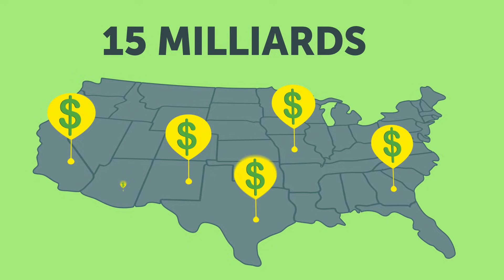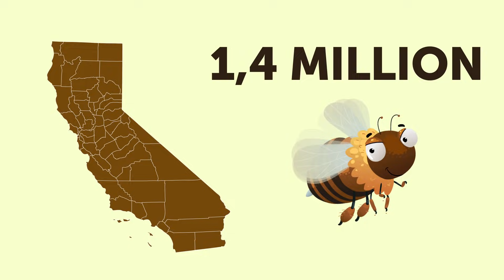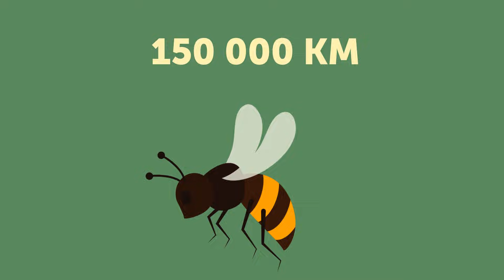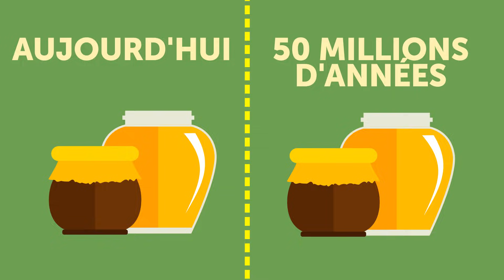Laisse Une Cuillère de Sucre Dans Ton Jardin, et Regarde ce Qui se Passe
Dès qu'il fait assez chaud dehors, laisse une cuillère de sucre dans ton jardin sur ton balcon. Ce simple geste peut sembler insignifiant à première vue, mais il pourrait sauver les humains de la famine !

Il se trouve que les abeilles participent à l'alimentation de 90% de la population mondiale ! Mais aujourd'hui, ces insectes rayés disparaissent à une vitesse alarmante. Sir David Attenborough, un célèbre zoologiste, est persuadé que si les abeilles venaient à s'éteindre, les humains ne survivraient pas plus de 4 ans. Dans cette vidéo, tu découvriras pourquoi les abeilles sont si importantes pour les êtres humains...

Un Homme a Mis sa Tête Dans un Accélérateur de Particules, et Voici ce Qui Lui Est Arrivé

HORODATAGE :

Pourquoi les abeilles sont-elles en voie d'extinction ? 1:04

Comment peut-on les aider à survivre ? 3:31

Pourquoi les abeilles sont-elles si importantes ? 5:01

Quelques faits étonnants sur les abeilles 6:47

SOMMAIRE :

- Rien qu'aux États-Unis, la population d'abeilles mellifères a chuté de près de 25% depuis 1990. La diminution la plus importante s'est produite au cours des cinq dernières années lorsque le nombre d'abeilles a diminué d'un tiers.

- Les scientifiques ont établi un lien entre la disparition des abeilles mellifères et le réchauffement climatique. En raison de ce changement climatique sans précèdent, les fleurs commencent à s’ouvrir plus tôt. Lorsque les abeilles se réveillent de leur hibernation, certaines plantes ont déjà fini de fleurir.

- La raison de l'effondrement des colonies pourrait aussi être la perte de l'habitat des abeilles. Les gens abandonnent les fermes, cultivent des produits de façon intensive sans laisser de place aux animaux sauvages, ou plantent des fleurs nuisibles pour les pollinisateurs.

- Pourtant, une solution à base d'eau et de sucre peut aider une abeille épuisée à récupérer. Pour préparer cette boisson sucrée, il faut mélanger 1 cuillère à soupe d'eau et 2 cuillères à soupe de sucre blanc granulé, puis verser ce mélange dans plusieurs petites coupelles ou cuillères, et les laisser quelque part à l'extérieur où les abeilles pourront les atteindre.

- Un tiers de toute la nourriture de la planète dépend du bon fonctionnement des abeilles. Elles pollinisent plus de 80% des plantes à fleurs. Aux États-Unis, ces petites créatures pollinisent jusqu'à 75% des légumes, des fruits et des noix et plus de 80% de toutes les cultures.

- Certains produits, comme les amandes, peuvent être pollinisés exclusivement par les abeilles mellifères. L'industrie californienne des amandes a besoin d'environ 1,4 million de colonies d'abeilles chaque année.

- Au cours de toute sa vie, une abeille mellifère ne produira en moyenne qu'un douzième d'une cuillère à café de miel.

- Bien qu'une abeille ait un cerveau de la taille d'une graine de sésame, elle peut apprendre et mémoriser beaucoup de choses. Elle effectue régulièrement des calculs complexes sur l'efficacité de son alimentation et la distance qu'elle a parcourue.

- Lorsqu'une abeille mellifère trouve une source prometteuse de nectar, elle retourne à la ruche. Là, elle "danse" devant ses congénères, afin de leur transmettre la position exacte de la fleur.